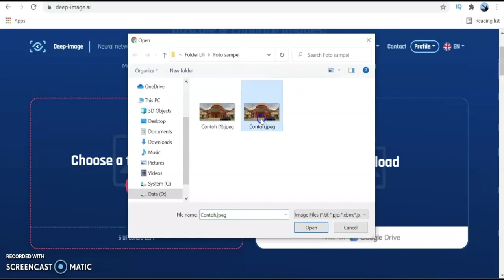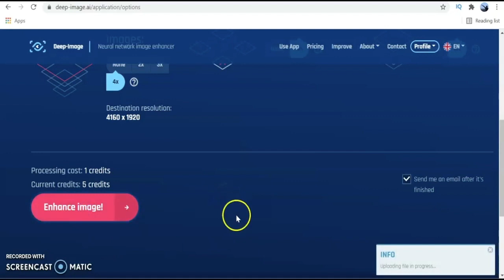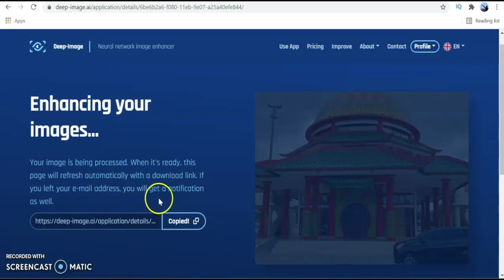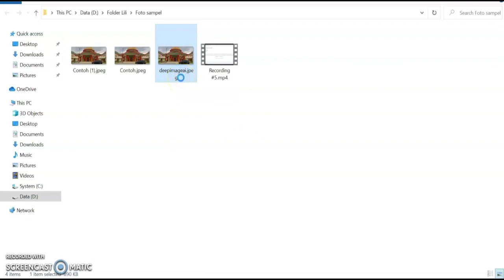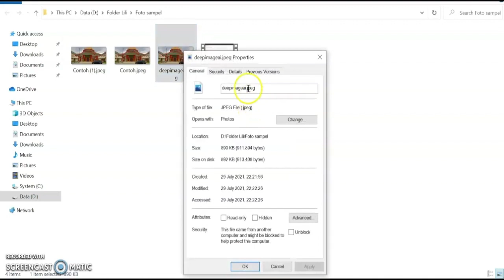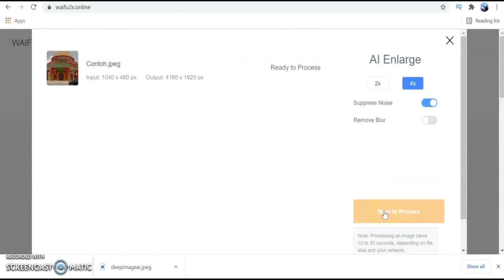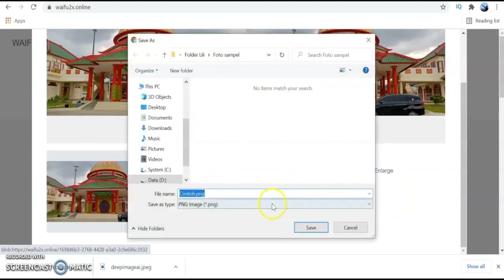Situs-situs untuk Menambah Resolusi Foto | Bagian 1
Namun apa daya jika kamera yang tersedia hanya bisa menghasilkan kualitas gambar yang pas-pasan. Sementara menyewa jasa fotografer profesional pun sepertinya berlebihan.
Dibutuhkan tool dan kemampuan yang mumpuni untuk menyesuaikan resolusi gambar secara manual. Apalagi ketika harus me-resize gambar atau foto menjadi lebih besar.
Tapi jangan khawatir, karena kini tersedia sejumlah website yang menyediakan layanan online gratis untuk meningkatkan resolusi foto.
Inilah lima website yang kami rekomendasikan untuk meningkatkan resolusi foto. Silakan disimak!